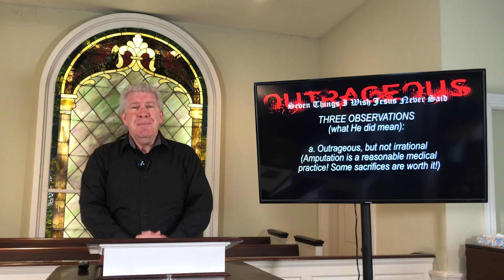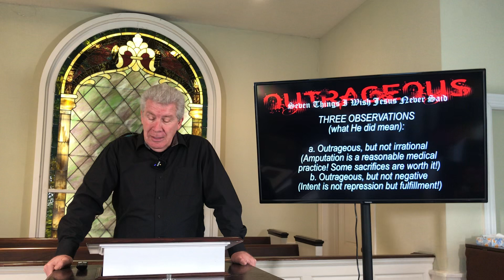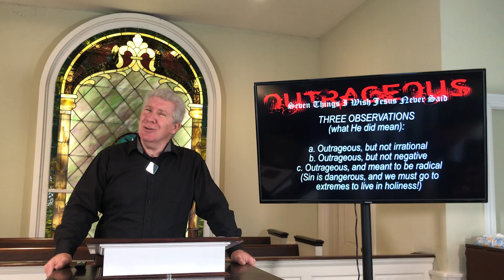“Seven Things I Wish Jesus Never Said” Matthew 5:29-30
Pastor Jeff Hartman Troy First Baptist NC May 17 2020